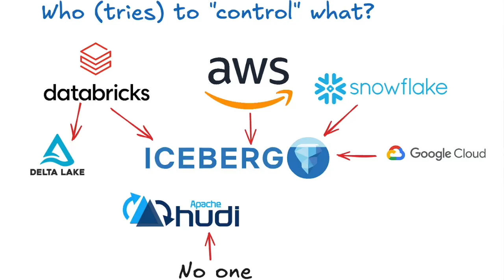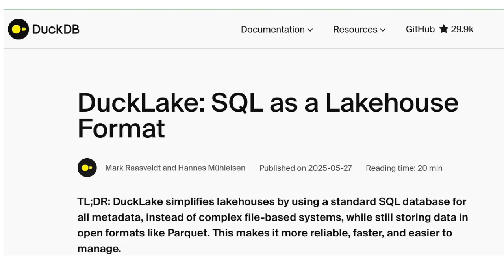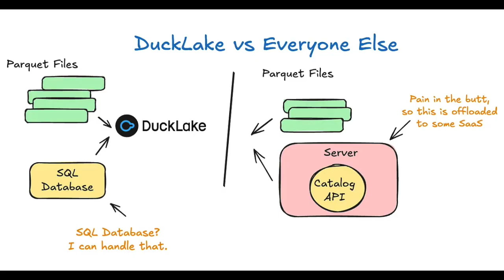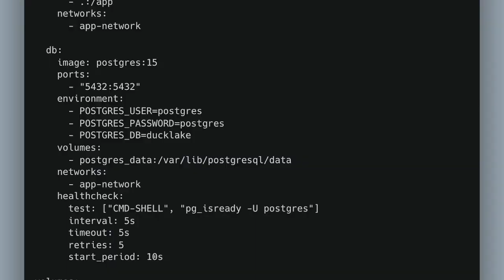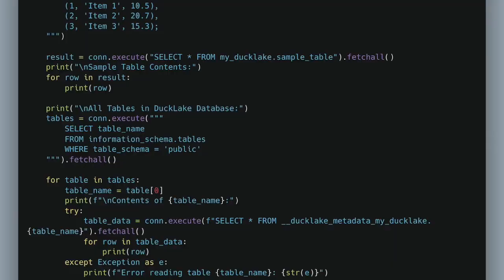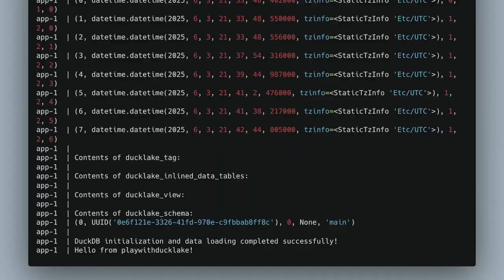DuckDB Just CHANGED The Game with DuckLake vs Apache Iceberg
Need an introduction to DuckLake from DuckDB? What will happen in the Lake House world, is this the Apache Iceberg killer?